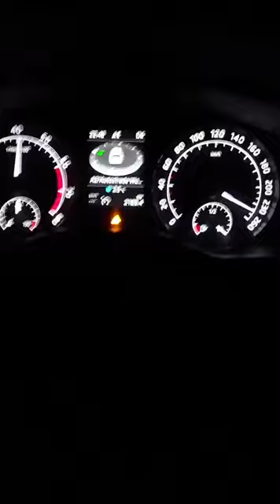27 marca 2024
Film od David